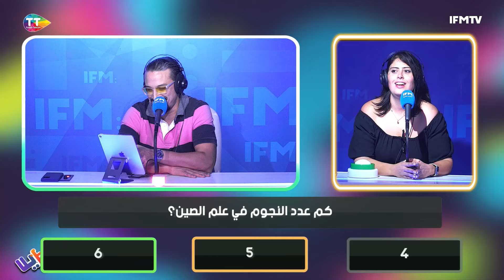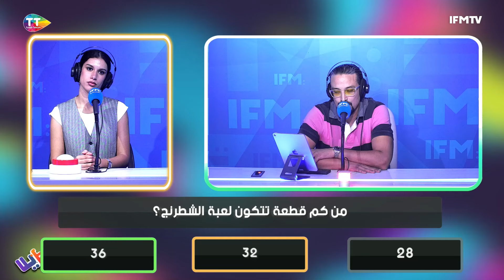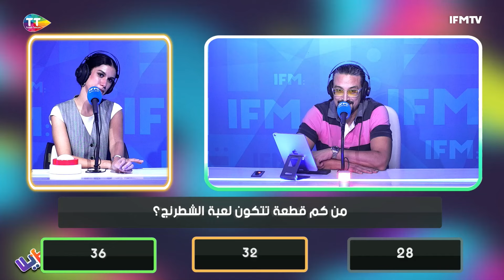من هو رسام لوحة ليلة النجوم؟